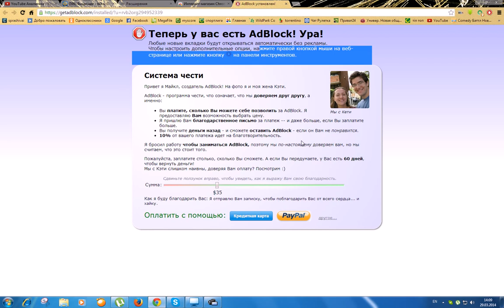Как убрать рекламу с хрома